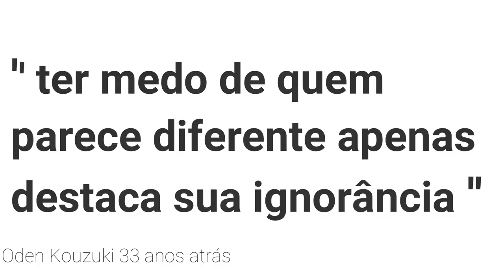A TRIPULAÇÃO ORIGINAL DE BARBA BRANCA!QUEM ERA SEU PRIMEIRO COMANDANTE? ONE PIECE 963